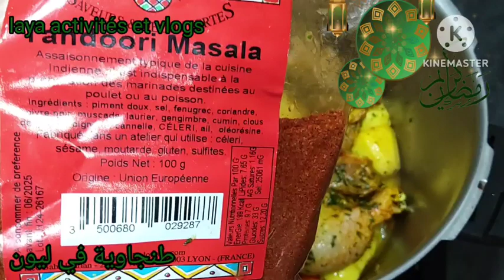checken🍗tandoori with vegetables دجاج بتوابل تاندوري مع الخضر لذيذ😋بطريقه سهلةوجبة للعشاء او السحور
checken tandoori with vegetables 😋 👌

France

Ingrédients:
 2 oignons
 Trois gousses d'ail
Un bouquet d'herbes fraîches, de coriandre et de persil
3 de carottes
 10  petites pommes de terre spéciale au four
 Poulet moyen 1 kg

Épices:
Une cuillère à soupe d'assaisonnement tandoori

Une cuillerée de curry ou de curcuma
 Une cuillerée de piment rouge
safrane
une cuillerée de gingembre
Sel de table au goût Deux
une cuillère à soupe d'huile végétale et d'huile d'olive
Un peu d'ail séché,
coriandre et persil sec

tamps de cuisson à la cocotte minute 20min
à la four après 15_20min 200°

Ingredients:

2 onions Three cloves of garlic

A bunch of fresh herbs, coriander and parsley

3 carrots 10 small special baked potatoes
 Medium chicken 1 kg

 Spices:
A tablespoon of tandoori seasoning
 A spoonful of curry or turmeric
A spoonful of red pepper
 saffron
 a spoonful of ginger
Table salt to taste
Two a tablespoon of vegetable oil and olive oil
 A little dried garlic,
cilantro and dried parsley